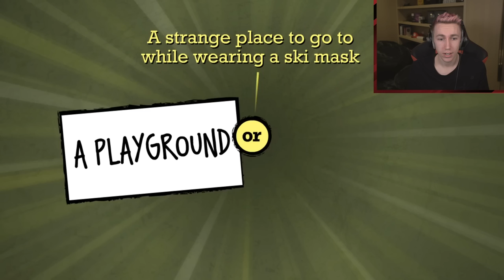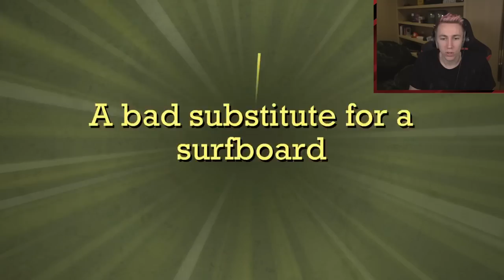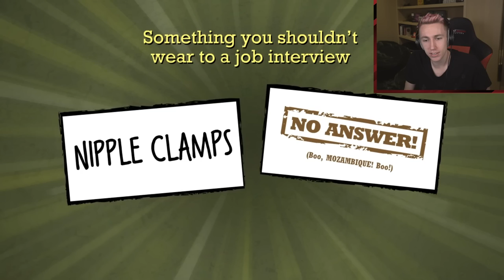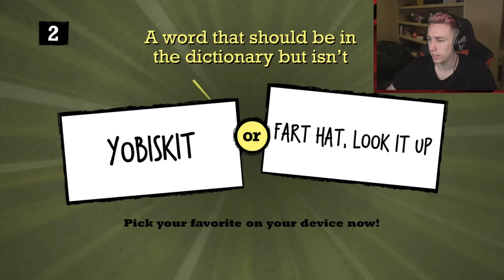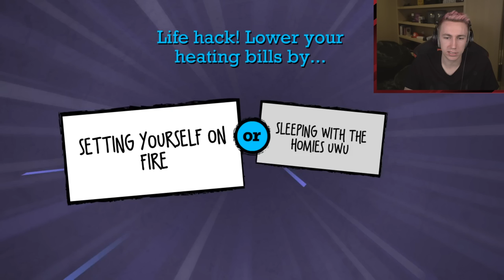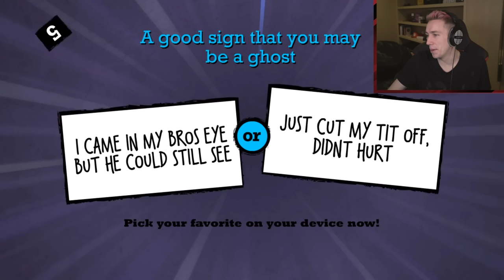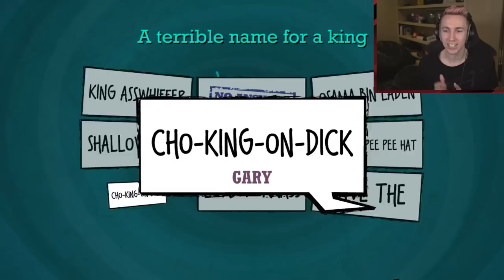JUSTIN BIEBER'S NEW FRAGRANCE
Leave a like for more Quiplash XL!

Simon/Miniminter/mm7games